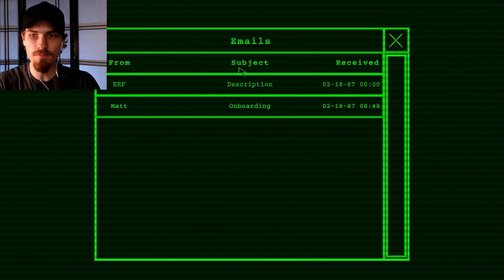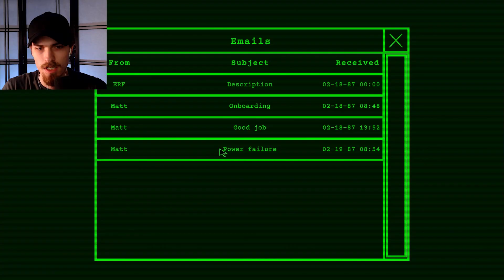ITS BEEN WATCHING ME THE ENTIRE TIME!? - ENTITY ROOM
We feed him.

I have other socials :)  Check them out if you have time. (Instagram/ Twitter are great places to keep up to date with me)